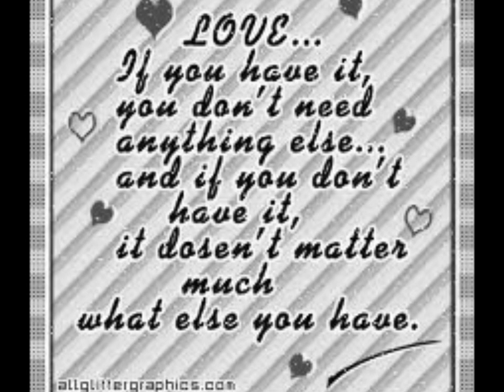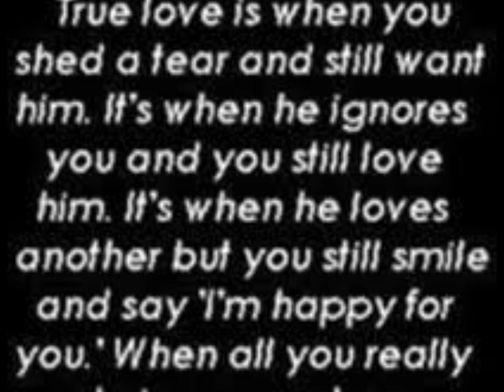My Movie5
me my self and i mix music